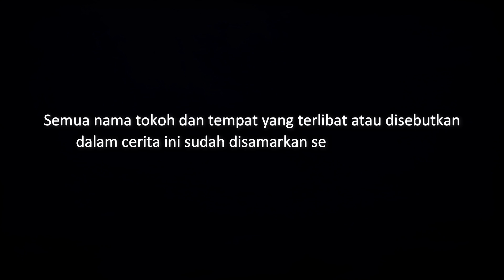KUBUR KEPALA - Rintihan Itu Berasal Dari Lantai Kamar Ini | Cerita Horor #353 Lapak Horor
Kisah horor yang dialami oleh seorang santriwati di sebuah asrama pesantren. Konon ada kepala yang terkubur di bawah lantai kamarnya.

Yang ingin kirim pengalaman horor, silakan kirim ke:
riambiru[at]gmaildotcom